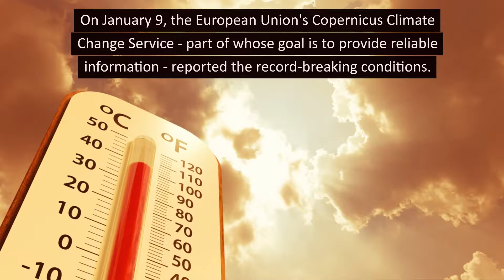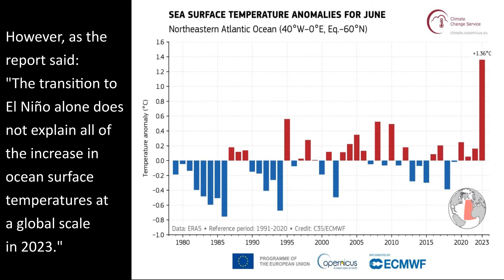2023 Was the Hottest Year on Record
“Global temperatures reached exceptionally high levels in 2023,” said a new report out on January 9, 2024. The data is from Copernicus, the European Union space program’s Earth-observing program. We overtook the previous warmest year on record, 2016, by a large margin. We also had daily global temperature averages that surpassed pre-industrial levels by more than 2 degrees Celsius for the first time. And, in 2023, Earth had its hottest month on record. What drove the unprecedented heat? A combination of greenhouse gasses, El Niño and other natural variations.

Producer: Kelly Kizer Whitt